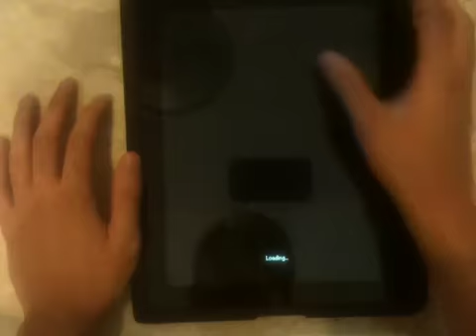Level CC7-3 / 9-13 Octosprout (Where's My Water? / Cranky's Challenge)